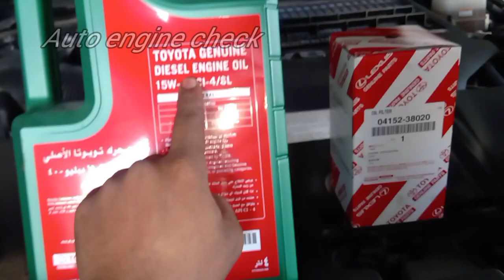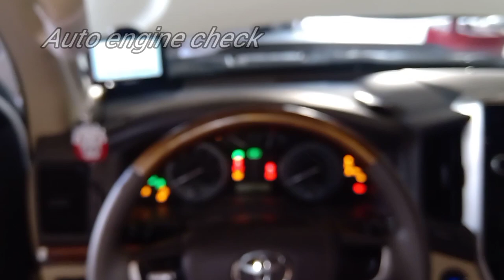2018 land cruiser 4.5 diesel turbo engine oil. oil filter change